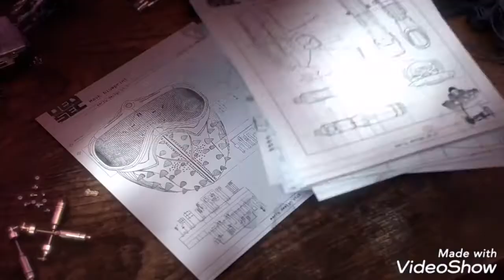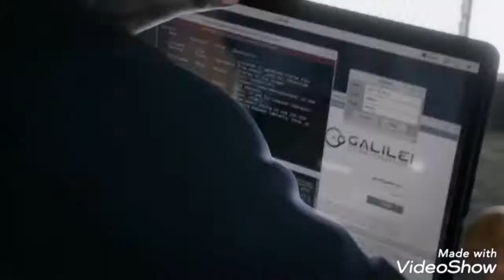Watch Dogs GMV - Skeler TEL AVIV